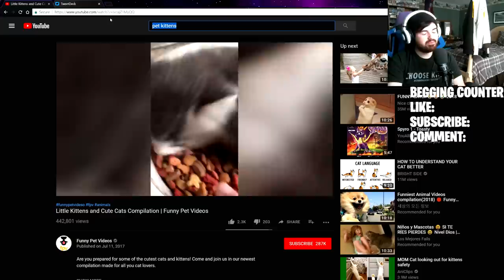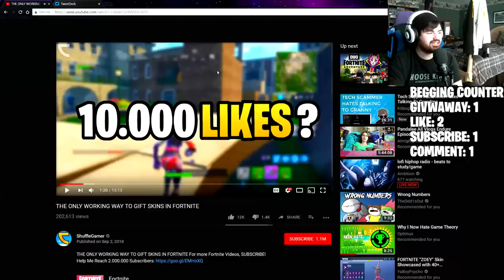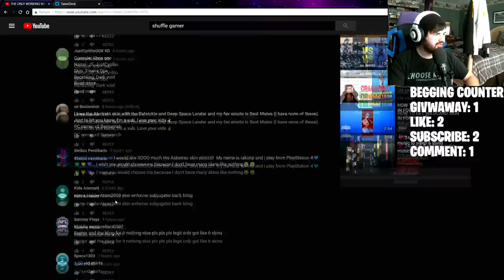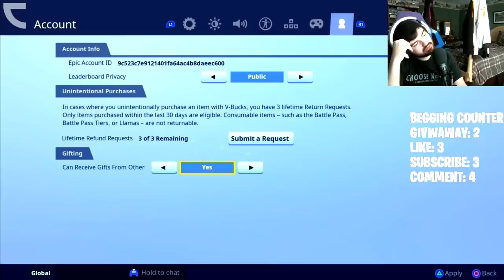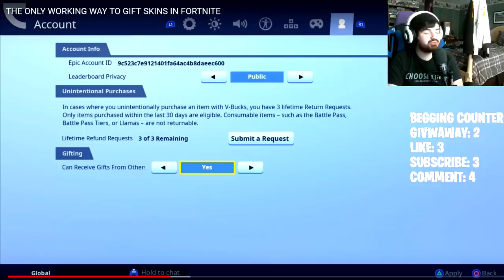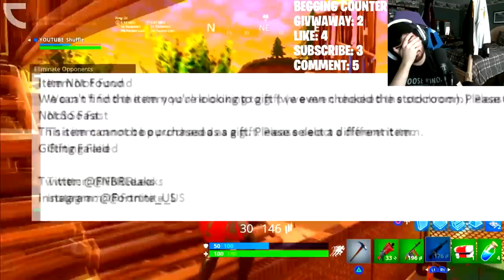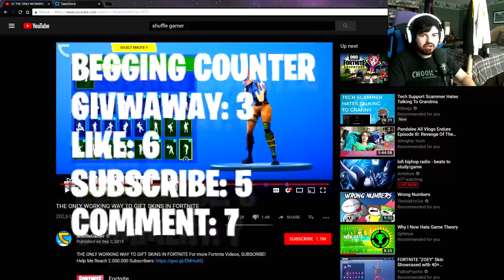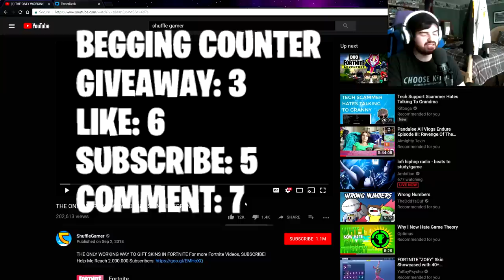Investigating Fortnite Clickbait Episode #5 - Shuffle Gamer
Keep the face cam?

The desperation for support is strong in this one. The fact people sink this low for support on their videos is actually disgusting. If you don't like the face cam, let me know. I put a link in a tweet where you can vote if it should stay or if it should go like a The Clash song.